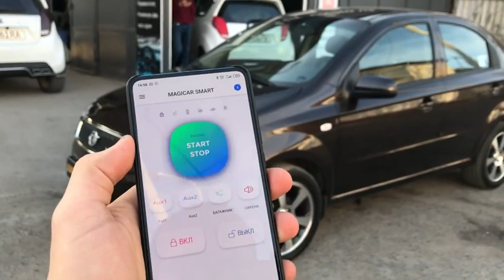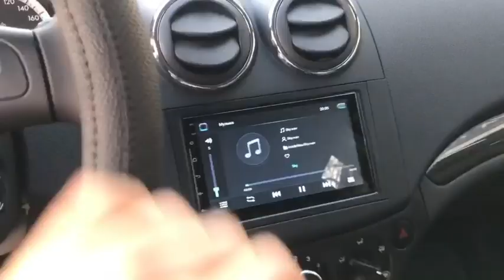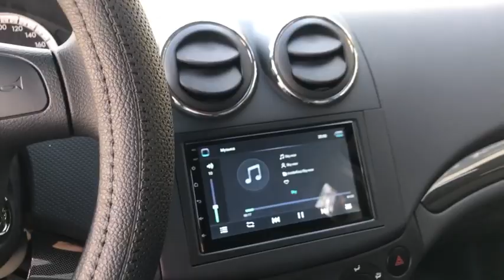NEXIA-3 TUNING MAGICAR TELEFONDAN BOSHQARSA BO'LADI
AvtoShox это интересные и познавательные видео каждую неделю

Manzil: Sergeli moshina bozor 6.2.2-magazin Mo'ljal: Pioneer qator yonida ---LUX_TUNING_UZ_SERVICE--
-- Manzil: Shayxontoxur tumani,
-- Mo'ljal: XOTAM MOYKA, SHAYXONTOXUR VOENKOMAT

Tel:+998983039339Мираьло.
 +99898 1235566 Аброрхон